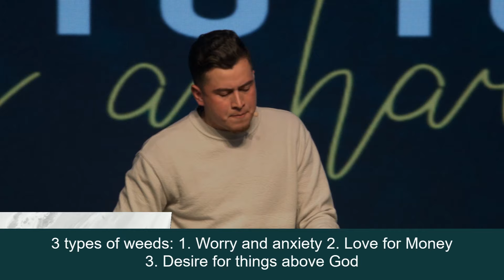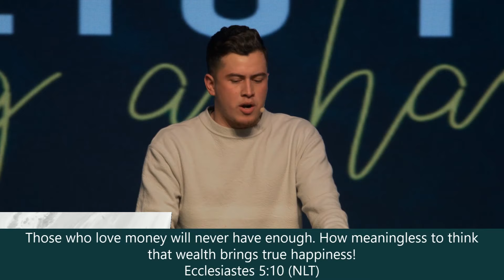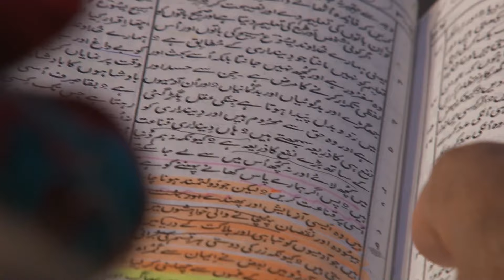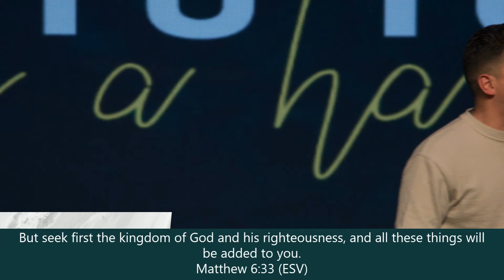Plant Your Seed | Pastor Christian De La Rosa